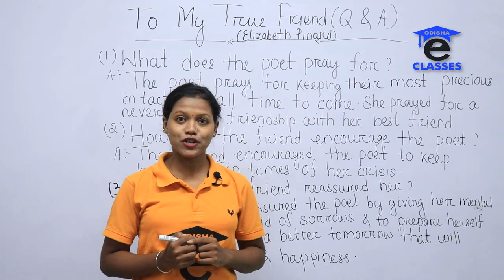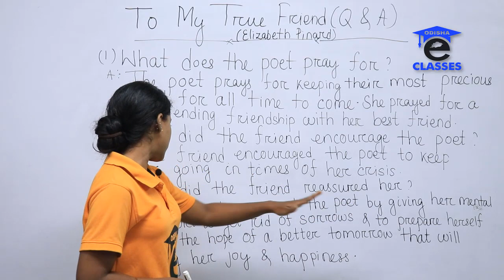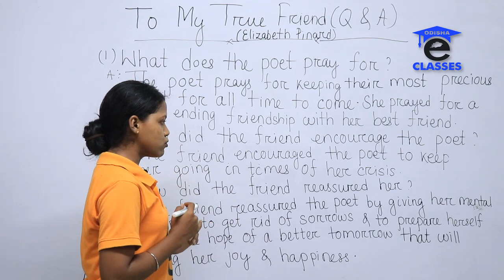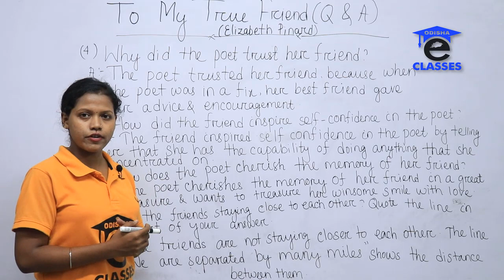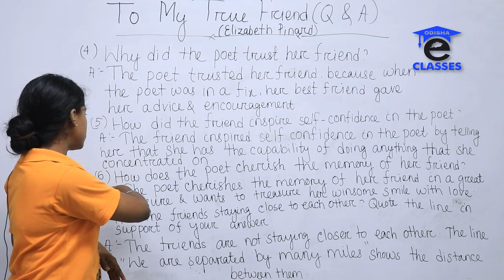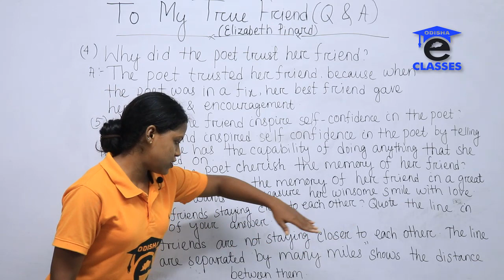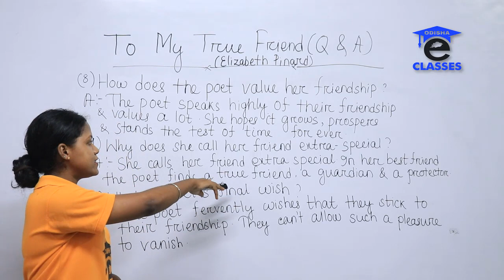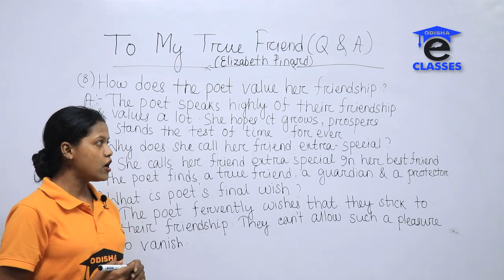TO MY TRUE FRIEND QUESTIONS AND ANSWERS (ଓଡ଼ିଆ ଭାଷା ରେ) IN ODIA BY SANGEETA MADAM